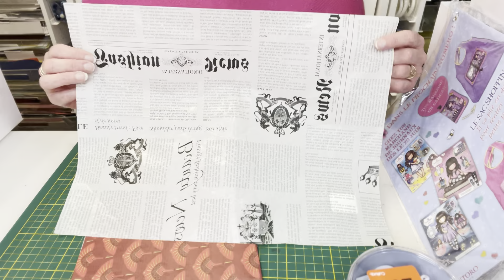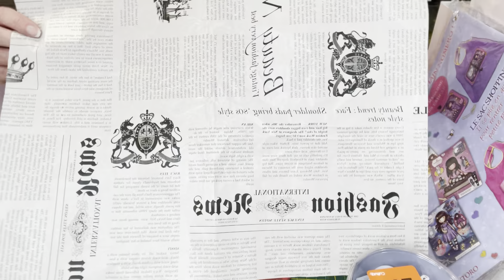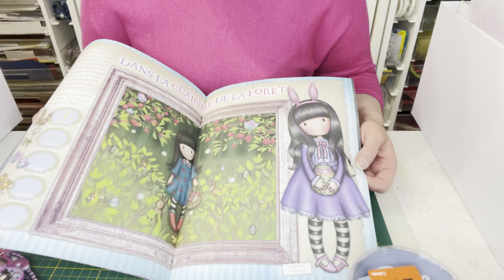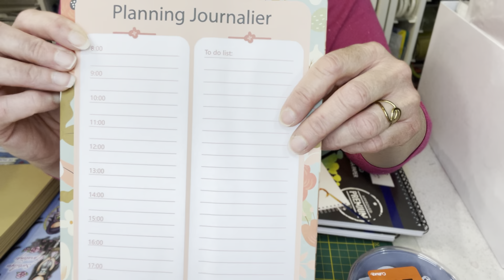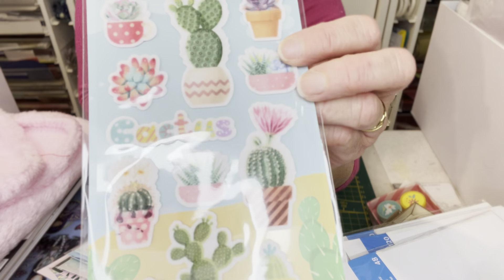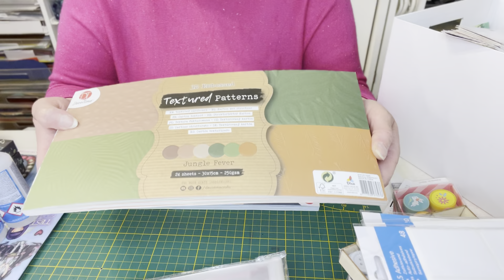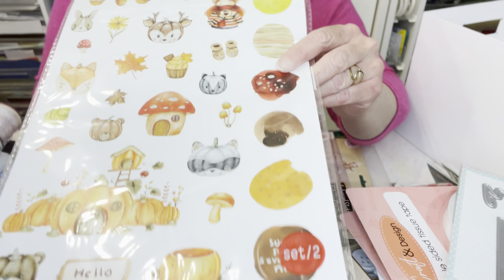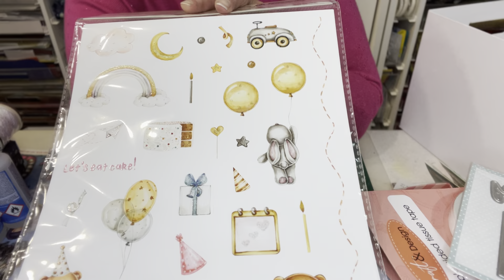BIGGGGGGG HAUL scrap et loisirs créatifs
Salut mes copinettes 😃

Très heureuse de vous accueillir sur ma chaîne 😃, soyez toutes et tous les bienvenu (e)s.

Ça fait un bout de temps que je ne vous ai pas fait de big haul ! Alors voilà c’est chose faite 😃
Bon visionnage

N’oubliez pas d’activer la petite cloche 🔔  pour ne louper aucune vidéo

Voici le mien de la Valisette pour ranger les crayons et ou feutres :

Àu plaisir de vous lire dans les commentaires je vois souhaite une bonne journée et à bientôt 👋